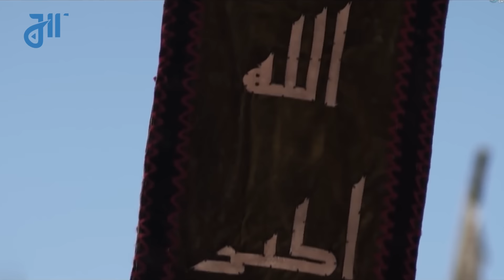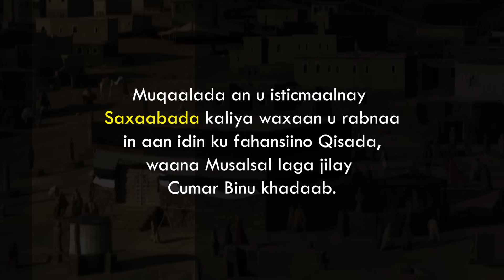Qisadii Xanuunka Badneyd e jacfar Binu Abii Daalib || Gacmihiisa ayu ku wayay jihaadka